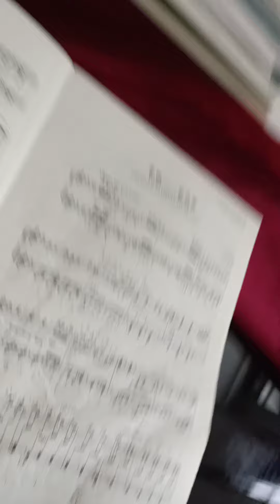汗天雷 Thunder in the drought